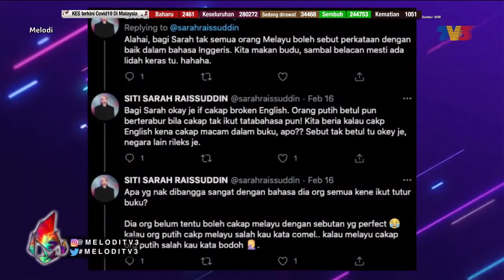Satu Pengajaran - Siti Sarah & Shuib | Melodi (2021)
Awal Ashaari dan Janna Nick membawakan lebih banyak kisah menarik di Melodi hari ini. Antara paparan menarik minggu ini:

- Daiyan Trisha ada sesuatu yang hendak dikongsikan
- Alif Satar mahu membantu yang memerlukan
- Elly Mazlein klon Datuk Seri Siti Nurhaliza?
- Ayu Damit bangkit selepas hilang 9 tahun
- Reen Rahim mohon maaf
- Elvina Mohamad bengang dilabel pelacur
- Adibah Noor tiada niat nak persenda
- Siti Sarah & Shuib anggap ia satu pengajaran